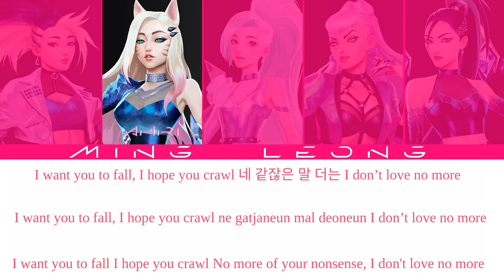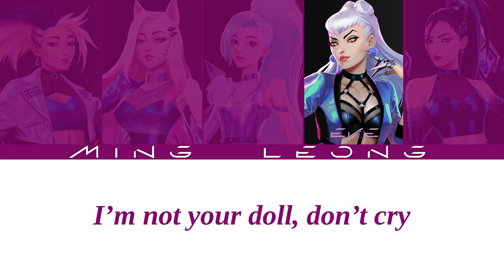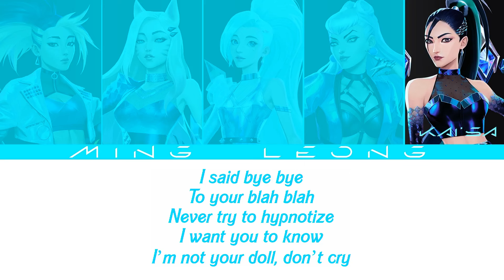K/DA - Doll ft. (G)I-DLE (OT5 + Lyrics)